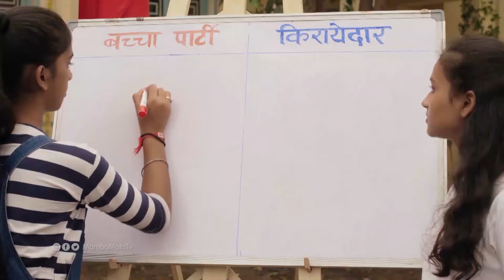Balveer Return | Episode 18 | Leo Usiku | Mambo Moto TV